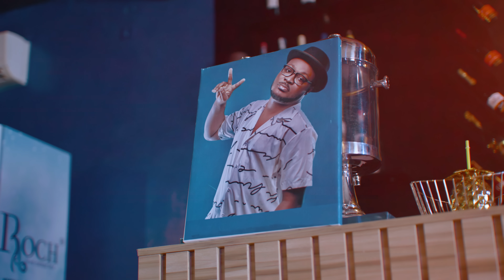EMOREJ BENEDICTION (VIDEO OFFICIELLE)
Quand DIEU te béni personne ne peut comprendre